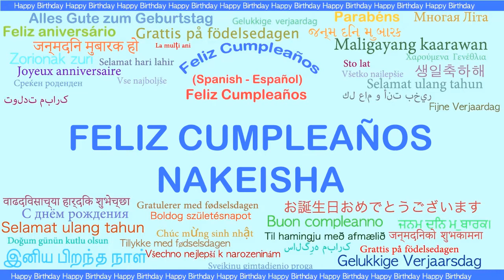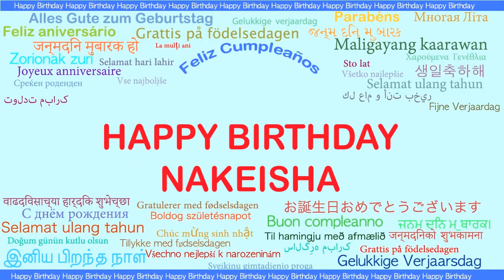Nakeisha Languages Idiomas - Happy Birthday